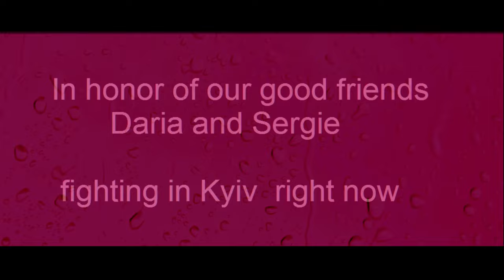NOAPOLOGY Red Rain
real jedis fighting real storm troopers

vocals still being written